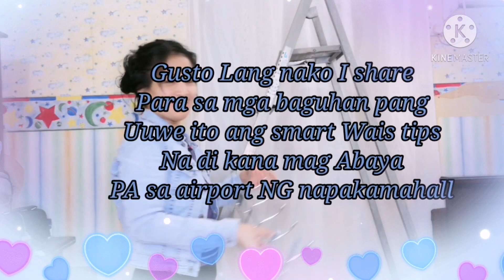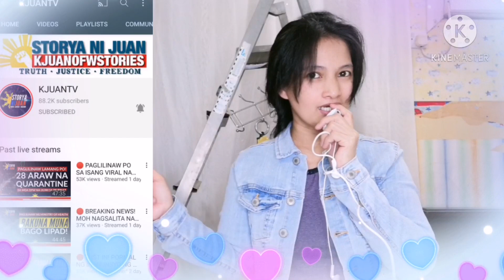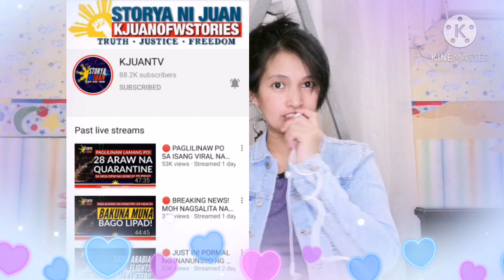EXCESS BAGGAGE 😱 PAANO AKO NAG TIMBANG PARA ALAM KO ANG EXCESS NG AKING BAGAHI WATCH THE VEDIO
Hello guyssss share ko Lang Kung paano ako nag  timbang NG AKING BAGAHI kasi Alam ko mag excess baggage ako 😅BEWARE TO PAY 400RIYAL SA AIRPORT

Sana makatulong tong vedio na ito sa mga katulad Kong ofw na uuwe sa pilipinas